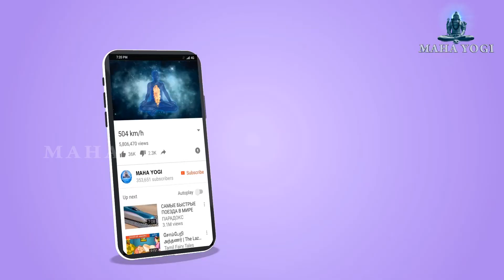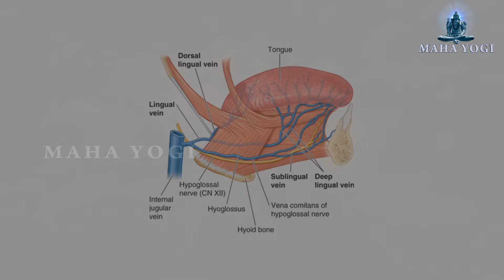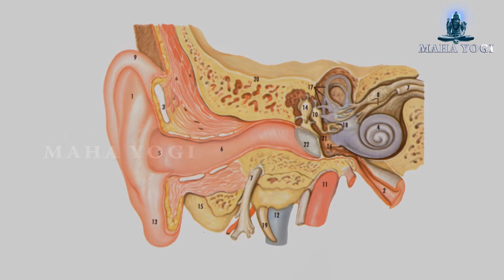நம் உடம்பில் உள்ள நாடிகள்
உடல் இயக்கத்தில் நாடிகளின் பங்களிப்பு .
நம் உடம்பில் உள்ள நாடிகளும் அவற்றின் செயல்பாடுகளும்.